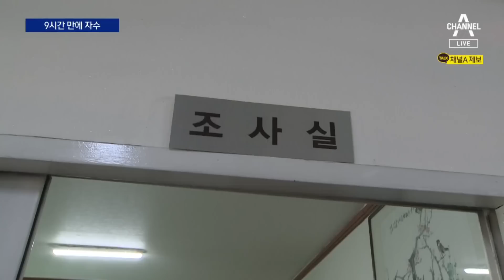고속도로 경계석에 ‘쾅’…전기차 불내고 9시간 만에 자수 | 뉴스A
고속도로 경계석에 ‘쾅’…전기차 불내고 9시간 만에 자수

오늘 새벽 고속도로를 달리던 전기차가 경계석을 들이받으면서 불이 났습니다. 그런데 무슨 이유에선지 운전자는 달아났다가 9시간 만에 자수를 했습니다. 음주 운전을 했는지는 확인할 방법이 없다고 합니다. 조현진 기자입니다.

〈평일〉
08시 50분 김진의 돌직구 쇼
12시 00분 뉴스A 라이브
17시 20분 뉴스TOP10
19시 00분 뉴스A

〈주말〉
12시 10분 토요랭킹쇼·뉴스A 라이브
19시 00분 뉴스A

〈평일〉
08시 00분 라디오쇼 정치시그널 (유튜브 라이브)
08시 50분 김진의 돌직구 쇼
10시 20분 김진의 더라방 (유튜브 라이브)
12시 00분 뉴스A 라이브
15시 50분 강력한 4팀
17시 20분 뉴스TOP10
19시 00분 뉴스A

〈주말〉
12시 00분 토요랭킹쇼·뉴스A 라이브
17시 40분 뉴스TOP10
19시 00분 뉴스A